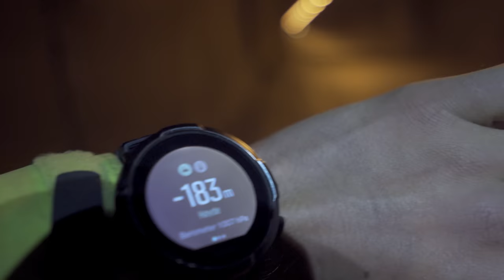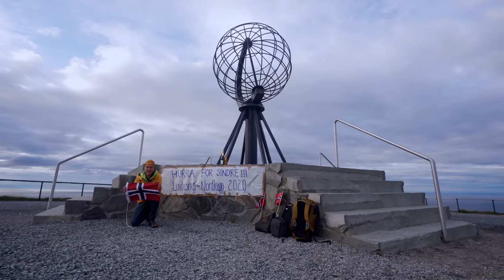I Hiked the ENTIRE Length of Norway SOLO - Norge på langs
I hiked the entire length of Norway. The ultimate 3000km solo adventure. Experience 93 days of Norway's brutal beauty – the struggle, the triumph, the transformation. It might inspire you to chase YOUR crazy dream.

For 93 days I hiked alone along the entire length of Norway from South to North. Exposed both to harsh weather in the arctic and the beauties of Norway. After a decade of dreaming of walking the entire length of Norway, it was time to live out my childhood dream in search of the perfect adventure. However, I fought a silent battle inside of my head while crossing the Norwegian arctic. But on this expedition I learned that it's only after you’ve stepped outside your comfort zone that you begin to change, grow, and transform.